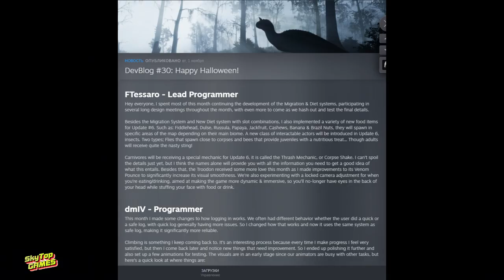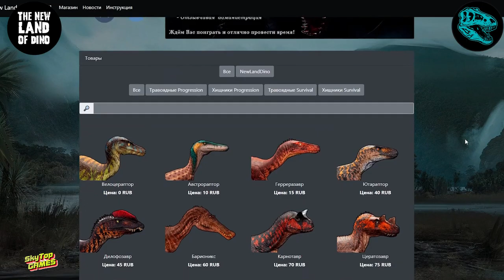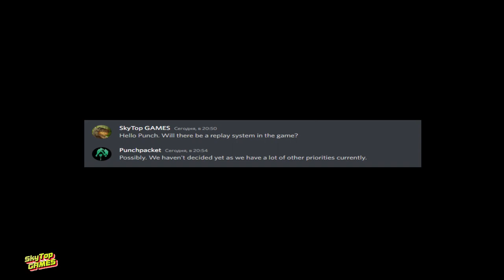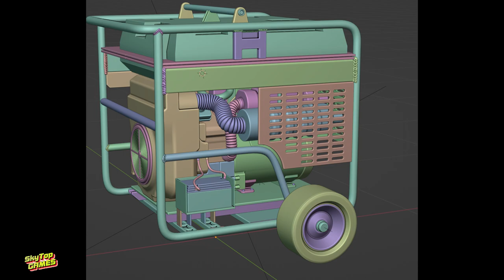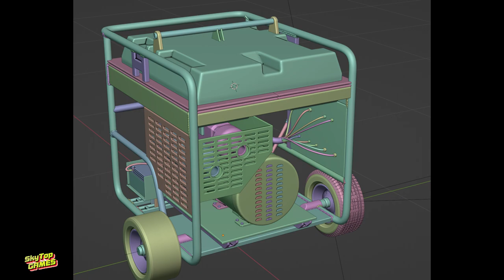THE ISLE. EVRIMA. ГЕРРЕРАЗАВР, ПАРАЗАВР, ЛЮДИ В ИГРЕ. ДЕВВЛОГ. ОТВЕТЫ НА ВОПРОСЫ. НОВОСТИ.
✅СЕРВЕР THE NEW LAND OF DINO